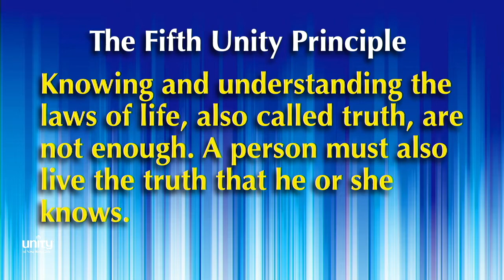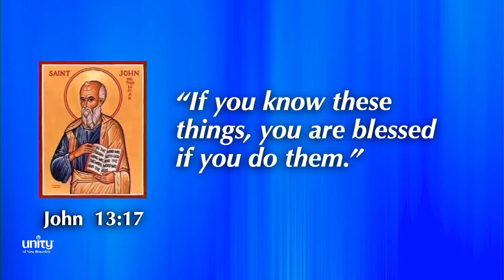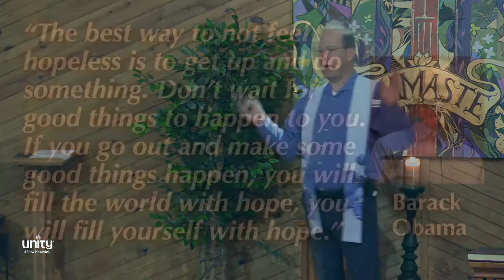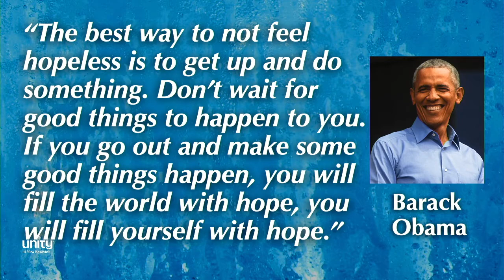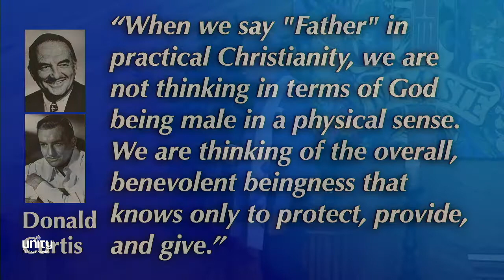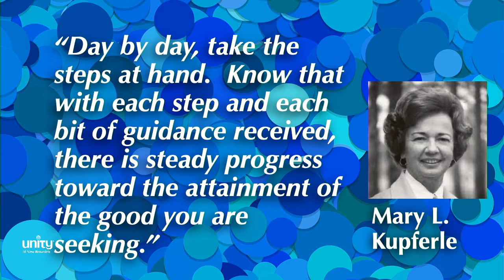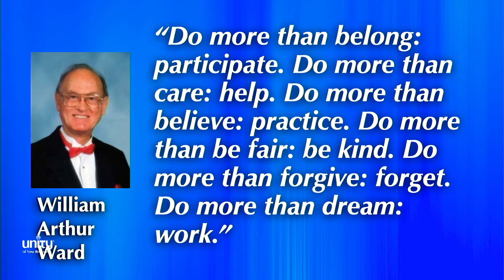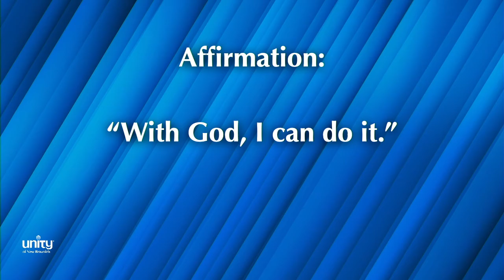"Do It" with Rev. Gary Canier (6-20-21)